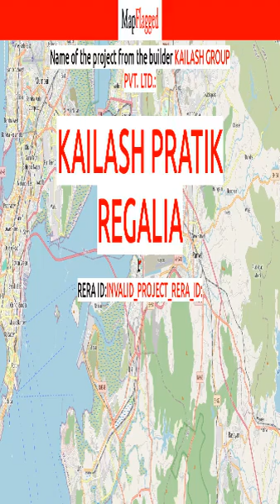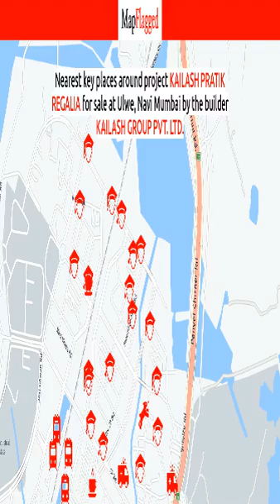Navi Mumbai | Kailash Pratik Regalia by Kailash Group at Ulwe | MapFlagged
📚 Video Chapters:
0:00 Project Introduction
0:10 Project Price
0:45 Project Name
0:50 Project Address
0:55 Project Description
1:05 Project Amenities
1:10 Project Builder Description
1:15 Project Key Places
1:20 Subscribe to MapFlagged!

📣 Following is the detail of Kailash Pratik Regalia, a project by Kailash Group Pvt. Ltd.:
After more than 10 years of successful developments completed in Navi Mumbai, we have succeeded in carving out a niche for ourselves. While the predominant focus has been on residential projects, we have a diversified portfolio covering key segments of the real estate market, which target the upper end of the respective market segment.We have been providing our clients with reliable solutions to their most complex construction challenges. Today, we are recognized as a regional leader in the industry, for our strength in traditional construction methods and for our creative, fresh approach to cutting edge technologies and delivery systems.Â

💰 Kailash Pratik Regalia : Ulwe, Navi Mumbai, India with the price structure:
1 BHK at 54.29L-55.99L having area 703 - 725 sq.ft
2 BHK at 81.87L-85.50L having area 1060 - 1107 sq.ft

🏥 Nearest Hospitals to this Project:
Ekayan Hospital & Trauma Centre
Feenixx Hospital
Suyash Hospital
Nri Hospital
Diwale Gaonkanna Hospital

✒️ Nearest Schools to this Project:
Dev Motor Driving School
Guru Global Pre School
Infant Jesus Preschool & Daycare
New English School Ulwa
Zee Kidzee

🍕 Nearest Restaurants to this Project:
Dilli Dilwale
Maddy Point
Biryani Center
M R Foodie
Mumbai Chowpatty Ice Cream

🚃 Nearest Train Stations to this Project:
Bamandongri Railway Station Entrance 3
Bamandongri Railway Station Entrance 2
Bamandongri Railway Station
Kharkopar Railway Station Entrance 3
Bamandongri Railway Station Entrance 1

🏬 Nearest Shopping Malls to this Project:
Kukreja Plaza
Adarsh Market
City Shop
Bhoomi Mall
American Tourister-Shreeji Overseas

🌼 Nearest Parks to this Project:
Karve Park
NMMC Park
Auiti Maidan
Central Park Kharghar
Shri Ganesh Maidan

🎥 Nearest Movie Theaters to this Project:
Dreamz Corner
K. K. Cinema
PVR Cinema
Miraj Cinema

☕ Nearest Cafes to this Project:
Butter Thief Cafe
Gaming Cafe Edge Ps4
Mojo
Jerrys Cafe
Darbar Paan Cafe

🏢 Nearest Stores to this Project:
New Florist
Shri Shriyadevi
Chhota Bheem
Reliable Enterprises
Siddhivinayak

➕ Nearest Doctors to this Project:
Dr Ashok Jadhav, Physician
Dr. Shubhada Borale
Siddha Physiotherapy and Rehabilitation Centre
Dr Shilpy Pathcare
Dr Santosh Varma Clinic